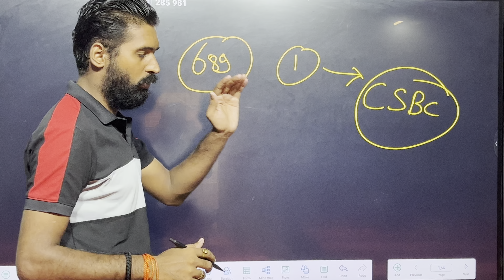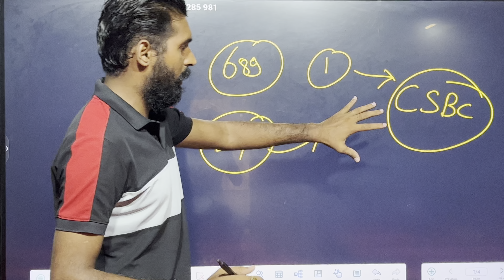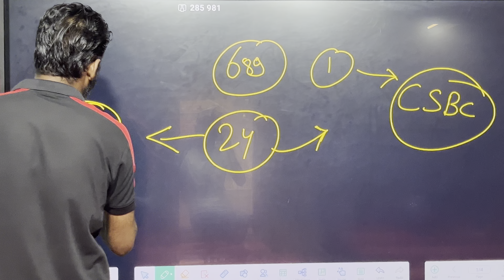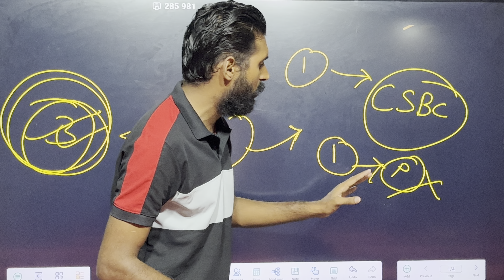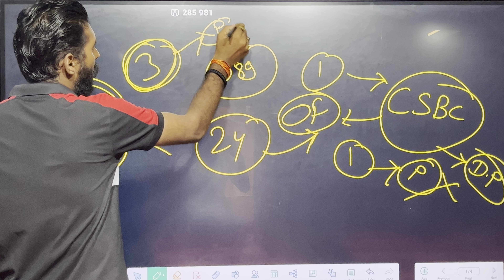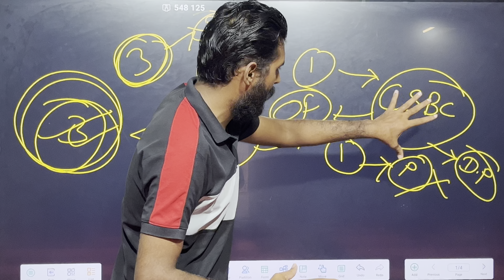Bihar Madhnishedh Physical | Gardanibag Ground Report| जाने कब से होगा physical | जल्दी देखे सभी 😳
Video Title :-Bihar Madhnishedh Physical | Gardanibag Ground Report| जाने कब से होगा  physical | जल्दी देखे सभी 😳

689 post
बिहार पुलिस 689 मद्य निषेध का कटऑफ क्या है
final result of bihar police prohibition constable 689 post
esay cut off(689 post)
bihar madhya nishedh result 689

jeegurujee/...

Note-